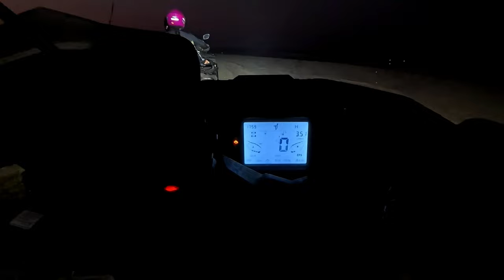120km de muita praia e Duna no Ceará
SAXON BRASIL
Fabricante de mochilas e bolsas impermeáveis para trilhas

Loja de peças e acessórios para quadriciclos e UTVs.